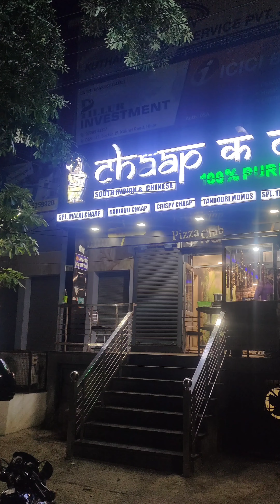Veg मुर्गा and Veg बकरा कभी खाया है l Pure Vashno खाओगे मजा आ जायेगा l Street Food l Vlogs lNickRoy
Veg मुर्गा and Veg बकरा कभी खाया है l Pure Vashno  खाओगे मजा आ जायेगा l Street Food l The Nick Roy Officials l